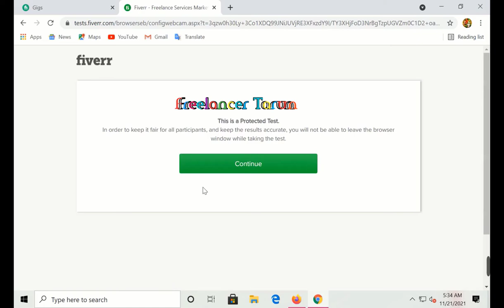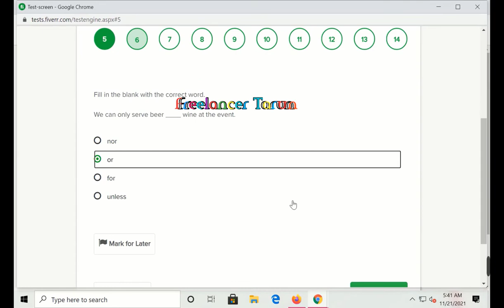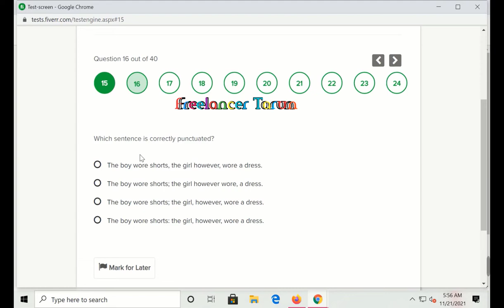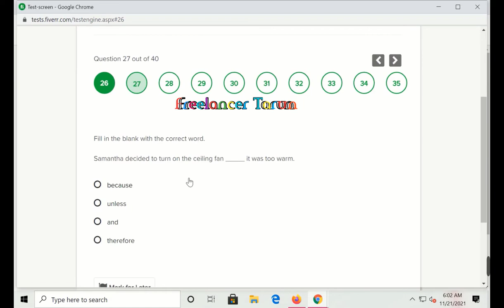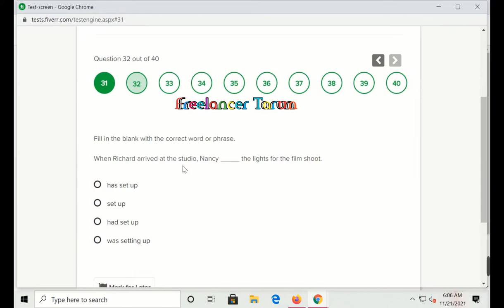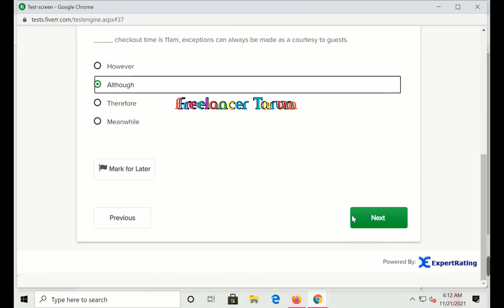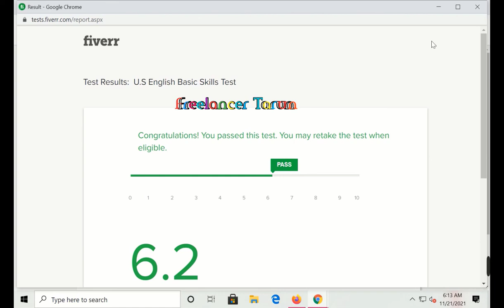Fiverr English Skill Test | প্রস্তূতি ছাড়াই যেভাবে পাশ করবেন | How To Pass Fiverr Test Easily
𝘾𝙃𝘼𝙉𝙉𝙀𝙇 ---💐